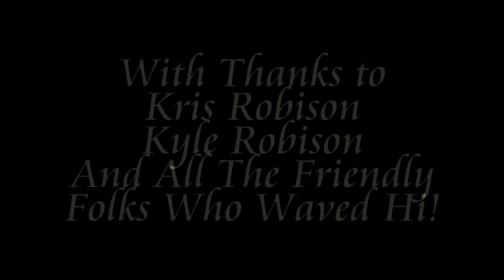Highland Lake 2015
My favorite place in the world! Filmed over a two week vacation. Thanks to my sons for spotting for me and to everyone down on the ground and water who waved!

Music by Triple Score Music which comes with Corel Video Studio Ultimate X8